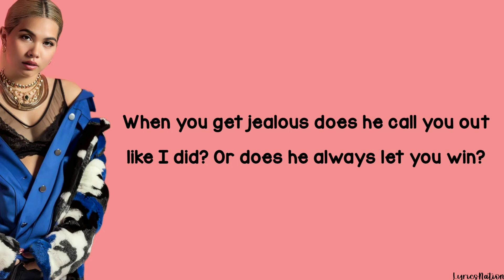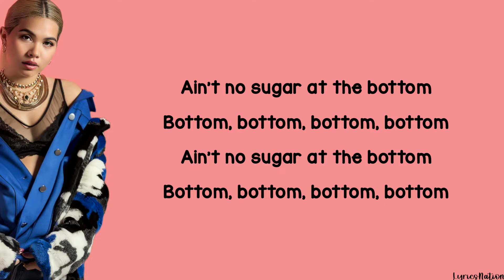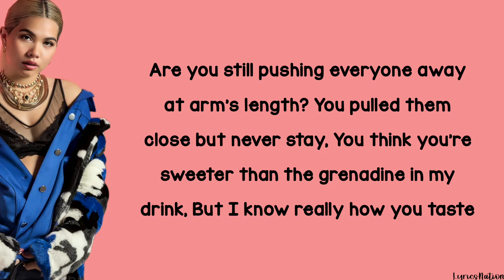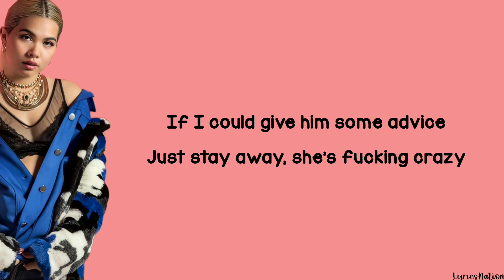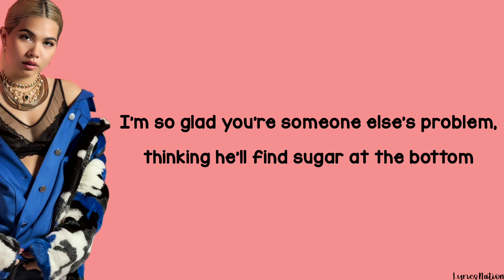Hayley Kiyoko - sugar at the bottom (lyrics)